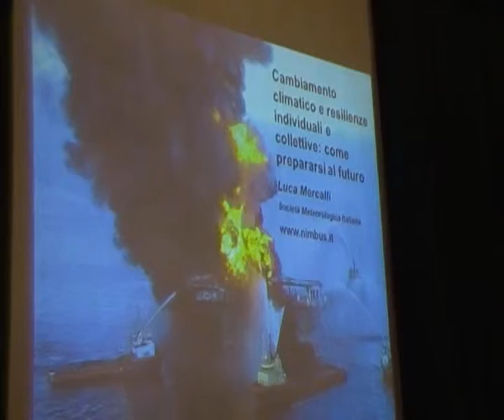Luca Mercalli a Cremona: cambiamenti climatici ed energie fossili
Davanti al folto pubblico di Palazzo Cittanova, perlopiù di ragazzi delle scuole superiori, il noto meteorologo Luca Mercalli, ospite fisso di "Che tempo che fa" e responsabile dell'Osservatorio Meteorologico del Collegio Carlo Alberto di Moncalieri, ha introdotto la sua ricerca sui cambiamenti del clima avvenuti negli ultimi duecento anni, con un'analisi delle cause, ovvero l'industrializzazione della fine del '700 e il conseguente uso di energie fossili, e degli effetti che questa ha avuto sulla vita delle persone. La cosiddetta "crescita infinita", paradigma dominante dell'otto-novecento, secondo Mercalli "Sta venendo finalmente messa una volta per tutte in discussione". Ha poi continuato parlando di energie rinnovabili e dell'importanza che queste dovranno avere nel futuro dell'umanità.

27.10.12